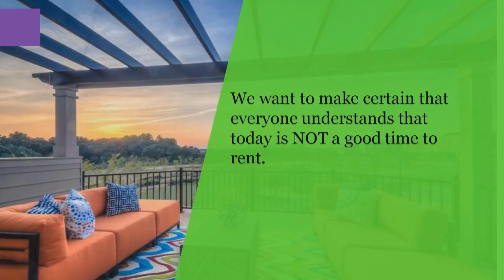Gaithersburg MD | Is Now a Good Time to Rent?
People often ask if now is a good time to buy a home, but nobody ever asks when a good time to rent is. Regardless, we want to make certain that everyone understands that today is NOT a good time to rent.
The Census Bureau recently released their 2017 first quarter median rent numbers. Here is a graph showing rent increases from 1988 until today: